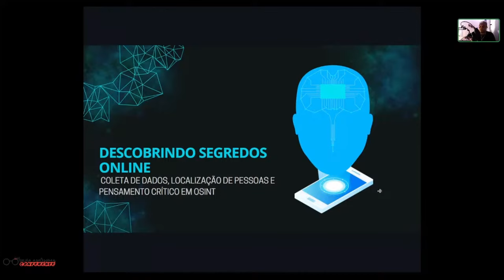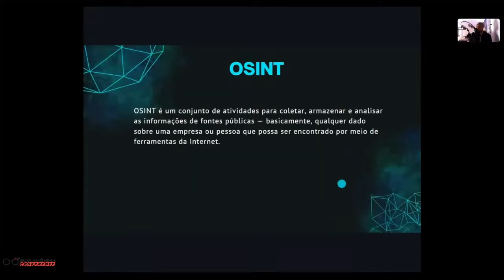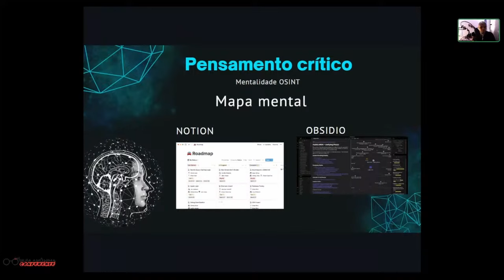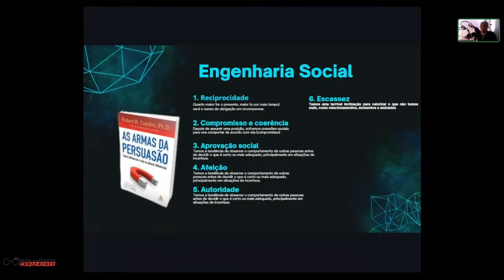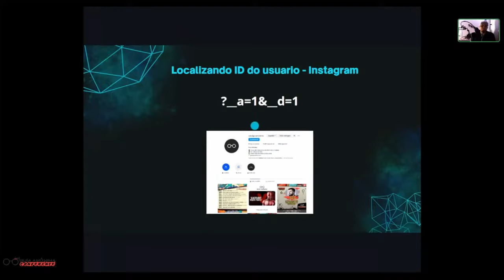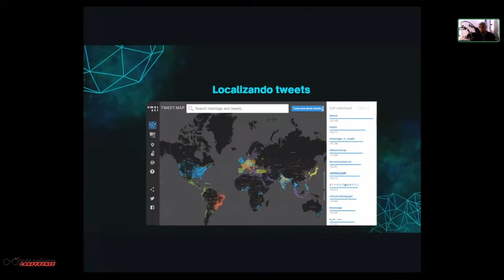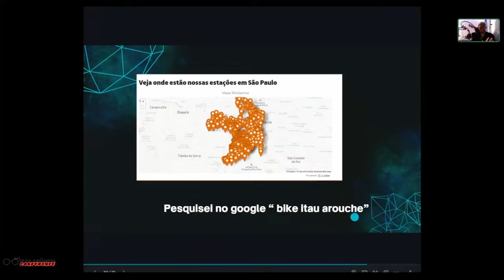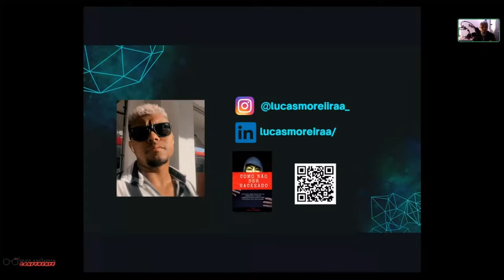Como Encontrar Qualquer Pessoa na Internet - Por: Lucas Moreira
🔑 GA Fundamentos - Aprenda as bases de Segurança da Informação e Hacking
Pare de Pular Etapas e Aprenda os Fundamentos ⚠
Tema da Palestra: Descobrindo Segredos Online: Coleta de Dados, Localização de Pessoas e Pensamento Crítico em OSINT
Palestrante: Lucas Moreira